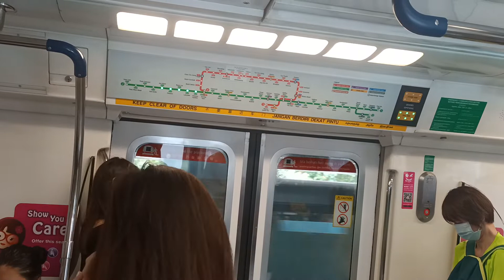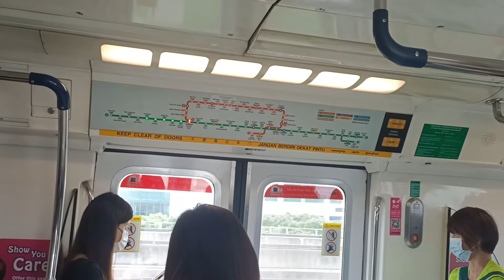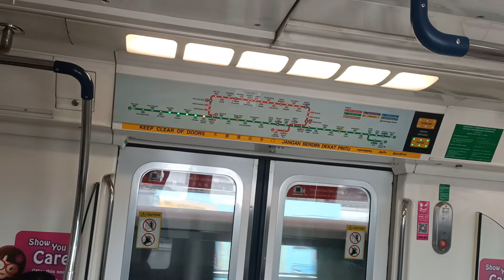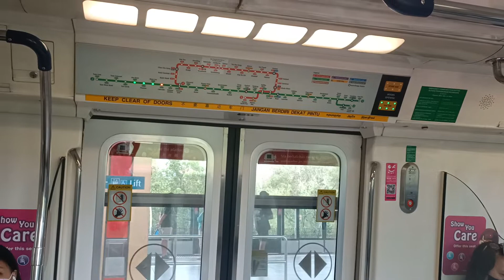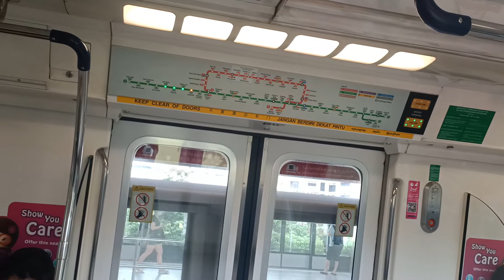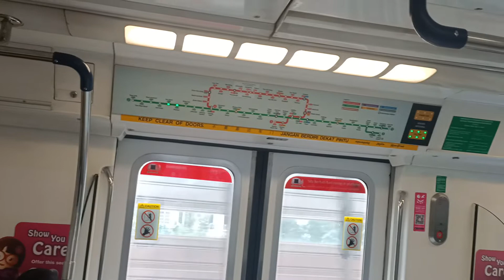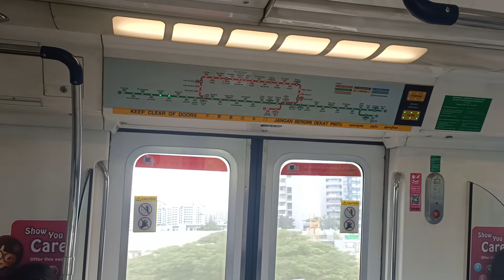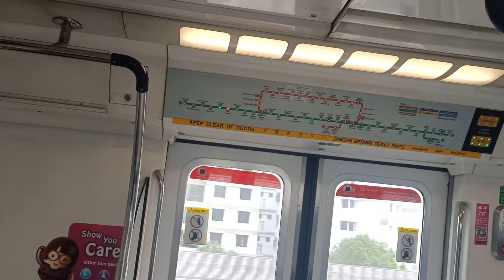SMRT(Set C151 039/40) Clementi to Pioneer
15 May 2021, Saturday,11.51am

Set:C151(039/040),(KHI)/(KNS),(Batch 1)
Stretch:Joo koon
Line: East-west line
Journey: Clementi to Pioneer
Year service:1987
Year refurbishment:2008
Motor:GTO
TRN:308

Special: Guardian ads on window